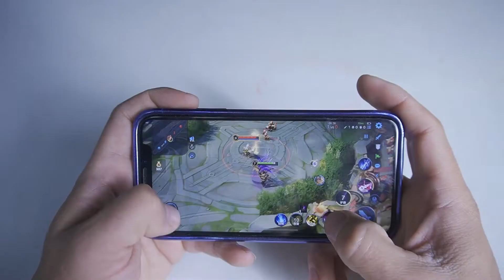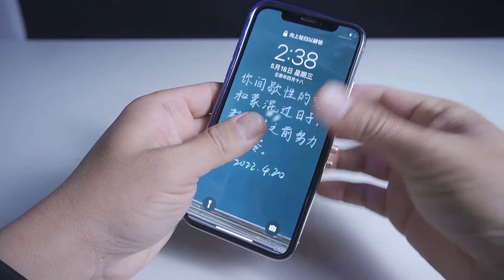DIY phone Water-cooled air conditioner it really works！！！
@YouTube Creators
Using the principle of copper heat conduction and water circulation heat dissipation, a mobile phone air conditioner is made, and it is really effective! ! !
I am a handmade lover and I will share my work with you through YouTube.
 Update regularly every seven days